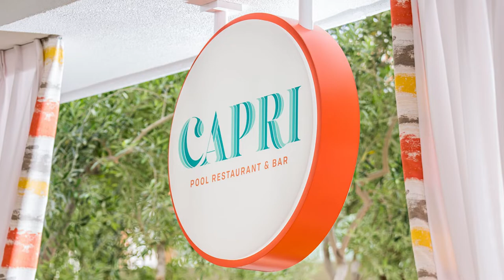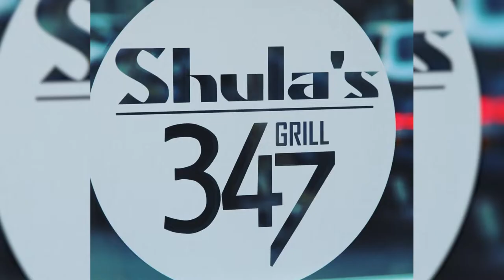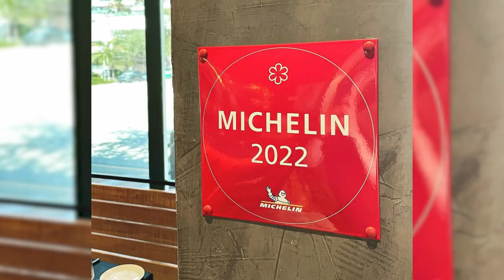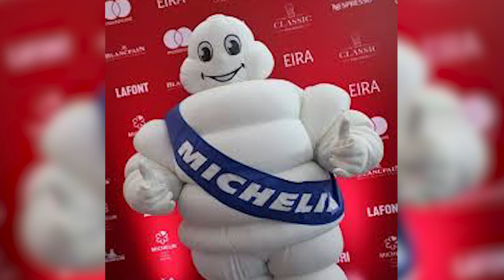Earning Michelin Stars with Ignacio "Iggy" Garcia Menocal, CEO of Grove Bay Hospitality Group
In this episode of Gamechangers LIVE® hosted by Sergio Tigera, we speak with Co-Founder and CEO of Grove Bay Hospitality Group, Ignacio "Iggy" Garcia-Menocal.

Thank you to our partner and home of Gamechangers LIVE®, the College of Communications, Architecture & The Arts (CARTA) at Florida International University in Miami.

This lets us know that we can keep you engaged with our content!

Sergio Tigera is a dynamic leader, Speaker and Executive Coach with over twenty years of domestic and international business leadership experience. He is currently CEO of Progress Partners Consulting, a firm specializing in optimizing individual and team performance. He is the founder of the Peak Performance Method™ training, is Host of Gamechangers LIVE® Podcast, the Caterpillar Inc. Power Podcast and is a speaker on Celebrity Cruise Lines.

Ignacio launched his career as an Audit Manager at the “Big Four” firm Deloitte & Touche, where he helped make a positive impact for clients such as Direct TV, Perry Ellis, Florida Power & Light, Elizabeth Arden, Baptist Health System and the Miami Dolphins. After leaving Deloitte & Touche, he worked at MasterCard as the Director of Accounting for the Latin America Region.

Upon making the leap into the hospitality industry, Ignacio worked at Shula’s Steak Houses for five years as Vice President of Finance and was instrumental to the company’s sustained financial success. From 2011 to 2014, he joined 50 Eggs Restaurant Group as Executive Vice President and Chief Financial Officer, where he managed all business functions of the 400-employee company, including negotiating and closing the $24-million sale of its Lime Fresh Mexican Grill division to Ruby Tuesday. He also negotiated development deals with the Sands Corp and assisted in the development and operation of James Beard Award semi-finalists Yardbird Southern Table & Bar and Khong River House, among others.

In 2014, he joined Grove Bay Hospitality Group as Co-Founder and Chief Executive Officer. In just a few years, Grove Bay Hospitality Group has experienced tremendous growth and success while receiving numerous awards along the way. In 2018, Restaurant Hospitality Magazine named Grove Bay Hospitality Group as one of the Top 25 Innovative Multi-concept Restaurant Groups in the United States, it was listed by Entrepreneur Magazine at #250 for the Best Entrepreneurial Companies in America and was awarded the 2018 Business of the Year by the South Florida Business Journal.

In addition, Ignacio has been recognized in the community by the South Florida Business Journal Magazine as one of its “Top Movers and Shakers” and in 2018, he was recognized by Ernst & Young as an Entrepreneur of the Year Florida Awards finalist. This award recognizes entrepreneurs who demonstrate excellent and extraordinary success in areas such as financial performance, innovation and commitment to their businesses and communities. In 2020, Ignacio was recognized as one of the most influential restaurant CEO’s in the country by Nation’s Restaurant News. A true reflection of a career both diverse and successful at every milestone.

Ignacio holds a Bachelor of Science in Accounting from the University of Florida, a Master of Accounting from Florida International University, and a Certificate of Foodservice Management from Cornell University. He also serves as Board Member – Florida Restaurant & Lodging Association.